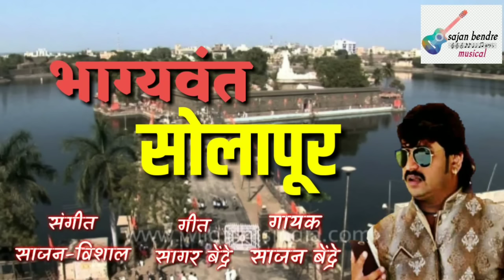भाग्यवंत सोलापूर....गित सागर बेंद्रे... गायक.साजन बेंद्रे...संगीत साजन विशाल...bhagyvant solapur..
Singar :- sajan bendre
Lirics :-  sagar bendre
Song :- bhagyvant solapur
Sangeet:- sajan vishal
Compny:- sajan bendre musical

तुमच्या कडे ही असे गाणे adio & vhidio रेकॉर्डिंग केलेले असतील.. कविता, शॉर्ट फिल्म, भक्ती गीत,किंवा लोक गीत.. असेच सर्व प्रकारची गाणी आम्ही आमच्या चॅनेल वर प्रसारीत करू... Mo :- 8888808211

अश्याच प्रकारची आमची अजून नवनवीन गाणी ऐकण्यासाठी आमचं चॅनेल suscrraib करायला विसरू नका.. like करा coment करा आणि आपल्या प्रतिक्रिया आम्हाला जरूर कळवा... आणि हो घंटी वाजवायला विसरू नका..